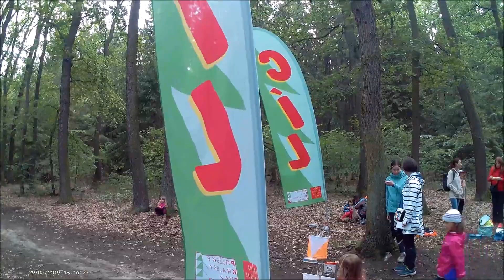2019-05-29_ppz_krcak